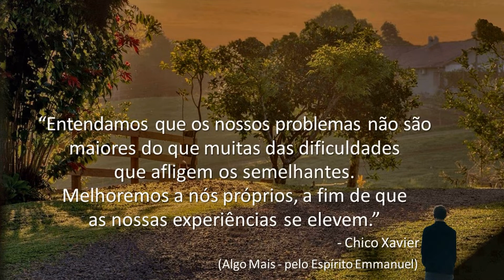Boa noite, Vida! - Chico Xavier (Emmanuel)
“Entendamos que os nossos problemas não são
 maiores do que muitas das dificuldades que afligem
 os semelhantes.
Melhoremos a nós próprios, a fim de que as nossas
 experiências se elevem.”
                                          - Chico Xavier
(Algo Mais - pelo Espírito Emmanuel)